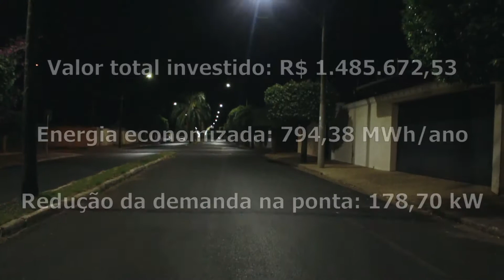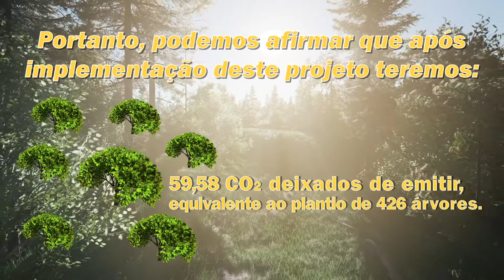PEE CPFL Paulista - Colina/SP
O Programa de Eficiência Energética da CPFL Paulista, regulamentado pela Agência Nacional de Energia Elétrica (ANEEL), através da chamada pública de projetos, investiu R$ 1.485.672,53 na eficientização de energia elétrica no Município de Colina/SP.

Foram substituídas 1.067 lâmpadas de vapor de sódio e vapor metálico por LED, proporcionando uma redução de 794,38 MWh em energia por ano.